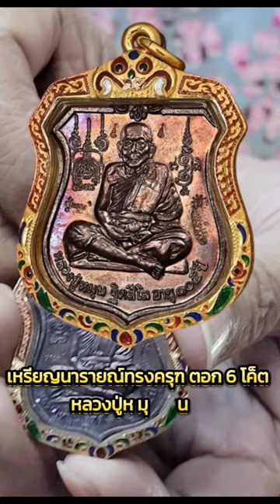เหรียญนารายณ์ทรงครุฑ ตอก 6 โค็ต หลวงปู่หมุน ฐิตสีโล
เหรียญนารายณ์ทรงครุฑ ตอก 6 โค็ต
หลวงปู่หมุน ฐิตสีโล